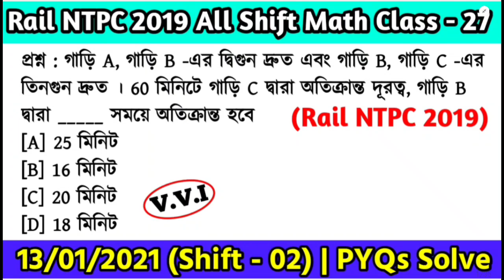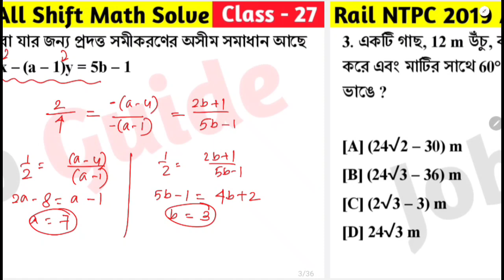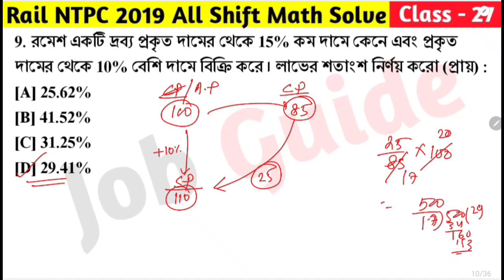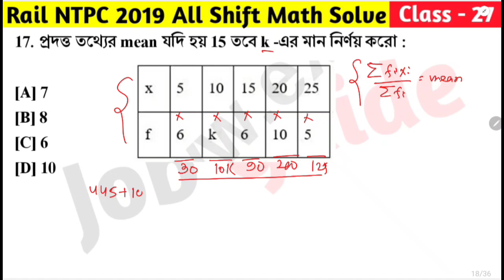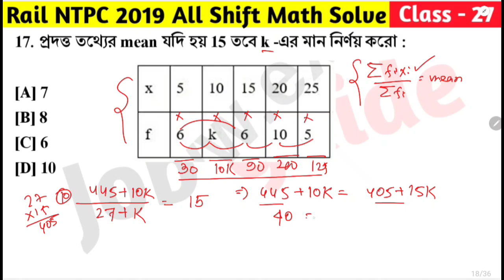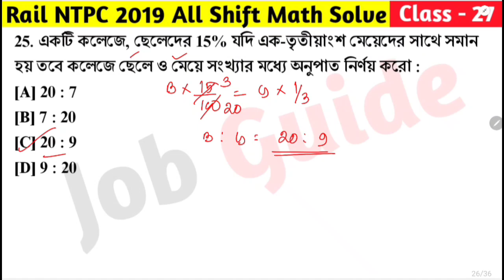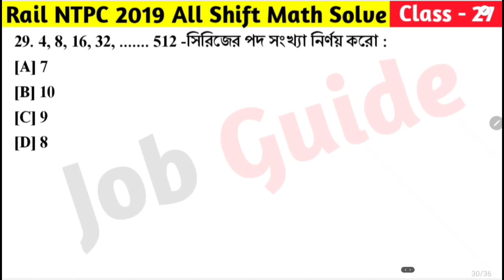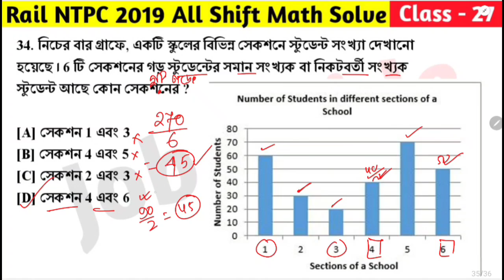Rail NTPC 2019 All Shift Math | Class - 27 | Railway NTPC Math PYQ Solve in Bengali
আজকের ভিডিওতে আমরা Railway NTPC 2019 বিগত বছরে আসা গুরুত্বপূর্ণ অঙ্কের প্রশ্ন Class - 27 (13th January, 2021 Shift - 2) নিয়ে আলোচনা করেছি যেগুলো আগামী Railway Gtoup D/RPF Constable/NTPC পরীক্ষার জন্য খুবই গুরুত্বপূর্ণ । @Jobguide2023